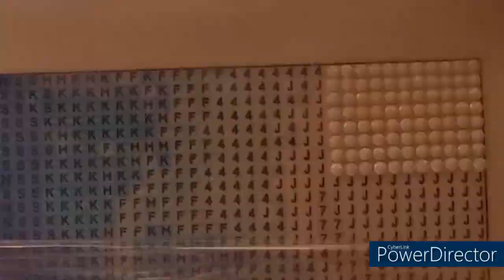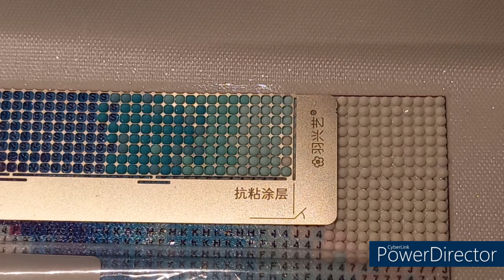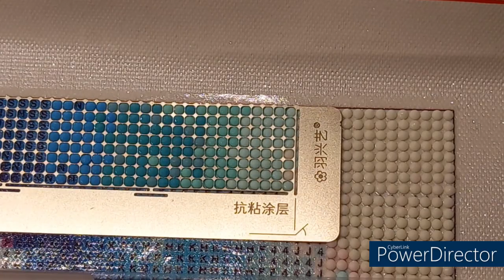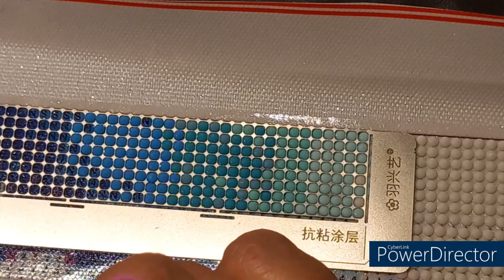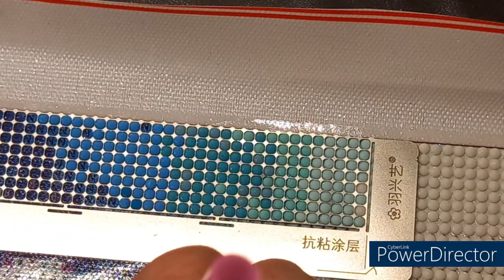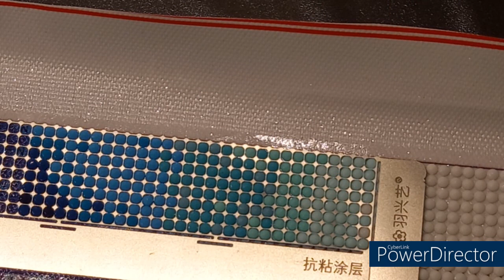TUTO COMMENT SE SERVIR DE LA REGLE A PERLES EN DIAMOND PAINTING